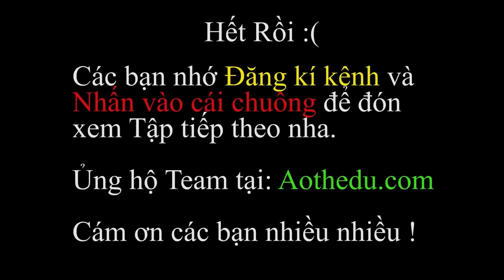PHÁP SƯ GANGSTER [ TRUYỆN NGẮN] : Quán Nhậu " Bất Ổn" Và Ông Già Noel Bựa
Bạn thích nhân vật nào nhất trong Pháp Sư Gangster??